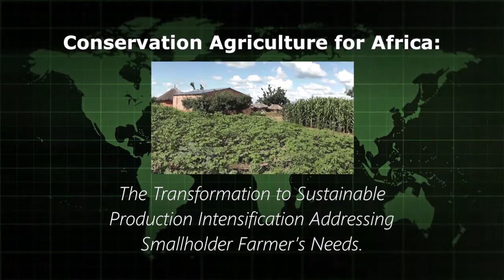The IACCA -FARMERS FORUM (ZIMBABWE)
Representatives from a farmers forum in Zimbabwe Mr. James Kabasa talks about conservation farming in his country